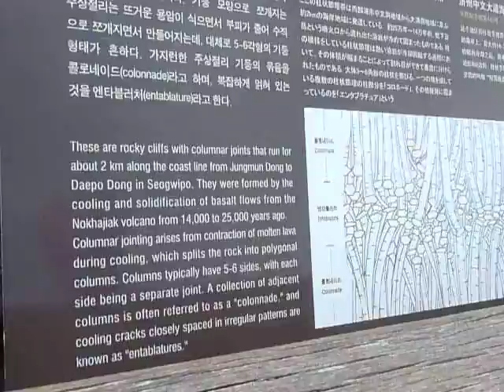Jusangjeolli Clilff at Daepo Coast, Jeju island